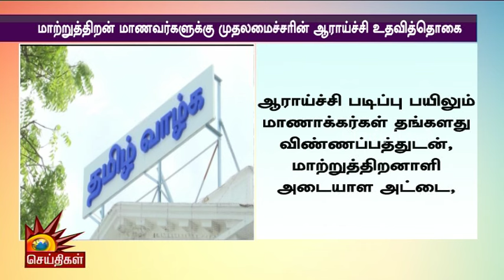மாற்றுத்திறன் மாணவர்களுக்கு உதவித்தொகை : தமிழ்நாடு அரசின் அசத்தல் Update | TN Govt | CM Stalin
மாற்றுத்திறன் மாணவர்களுக்கு உதவித்தொகை : தமிழ்நாடு அரசின் அசத்தல் Update | Kalaignar News